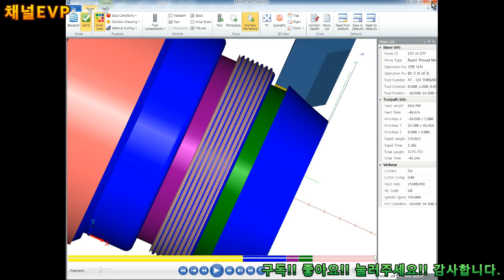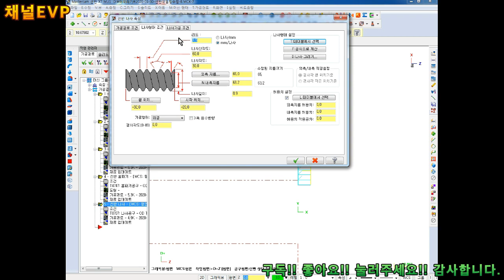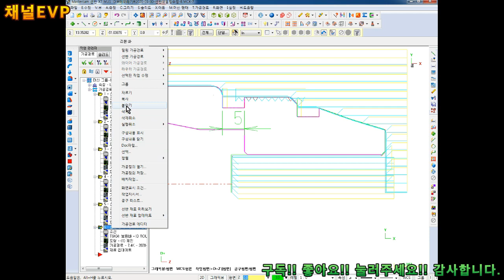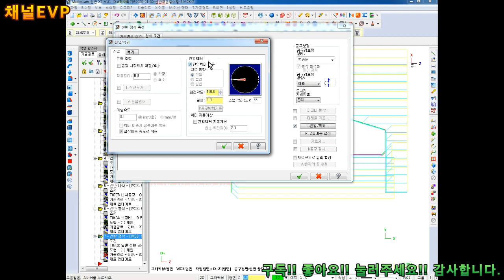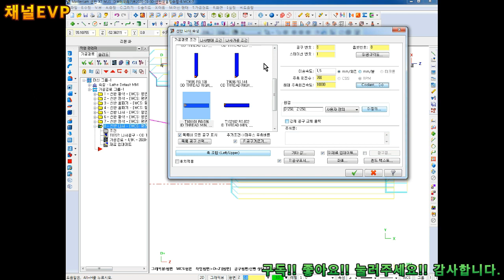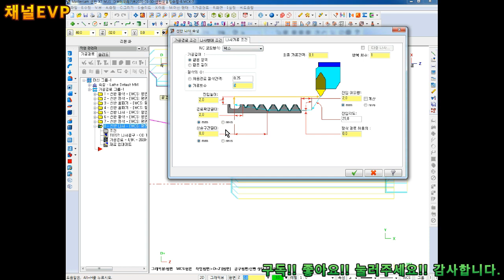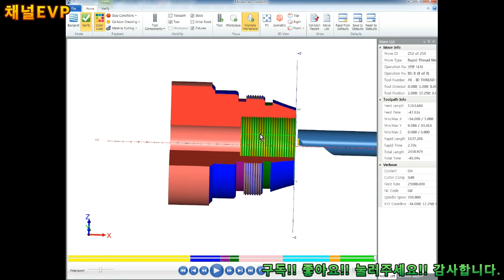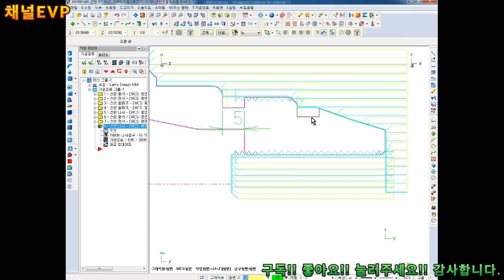솔리드웍스 2020.01.09 60부 solid works 선반캠 CNC LATHE CAM